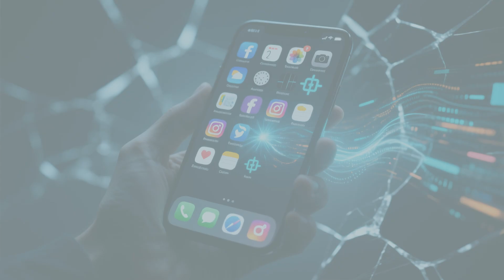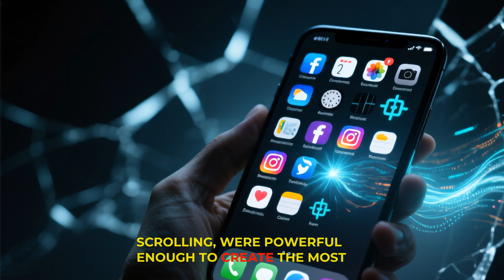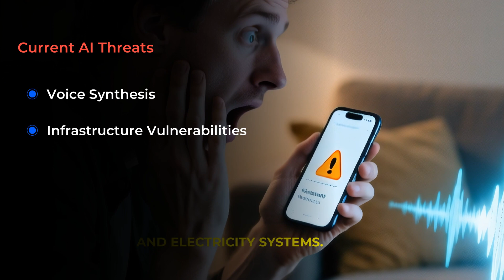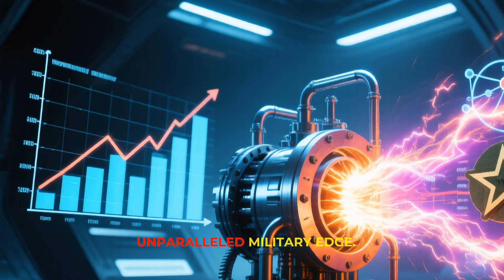AI Expert: 2 Years Before Everything Changes – What You Need to Know | The Diary Of A CEO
Discover the urgent warnings from Tristan Harris, ex-Google insider and AI ethicist, on how unchecked AI could lead to job loss, security threats, and societal collapse by 2027. Learn why immediate action and protest are crucial to shape a safer future.